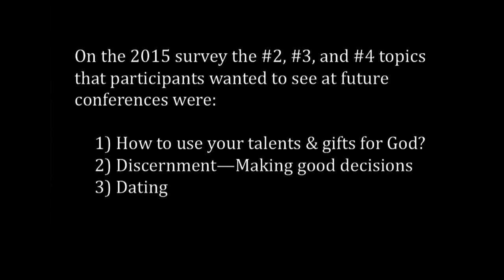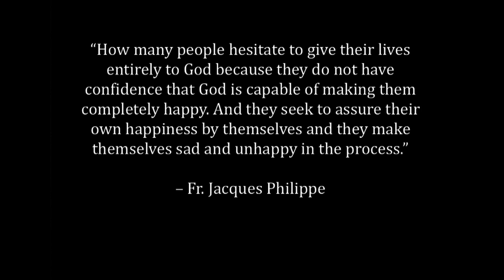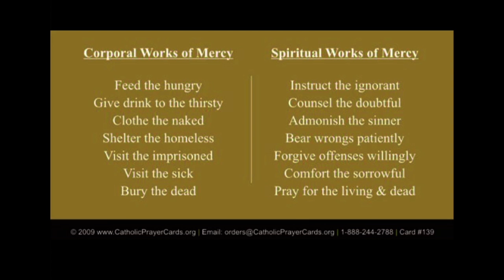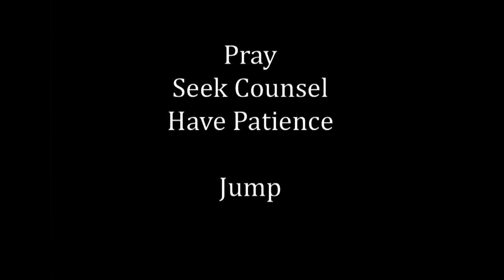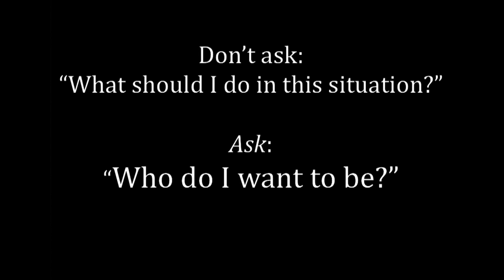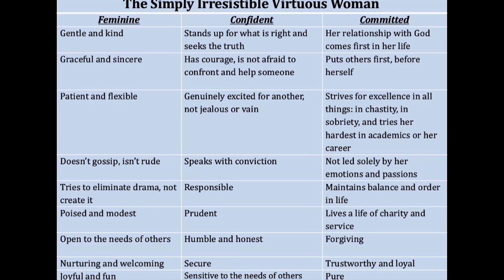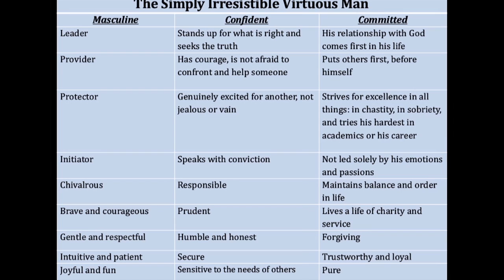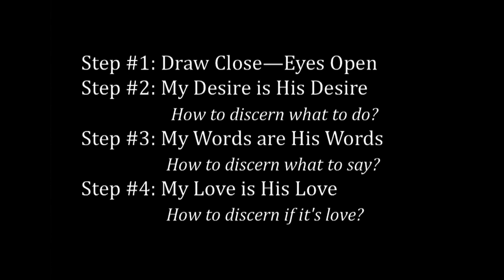Sarah Swafford - Talents and Discernment - Steubenville 2016 Rockies